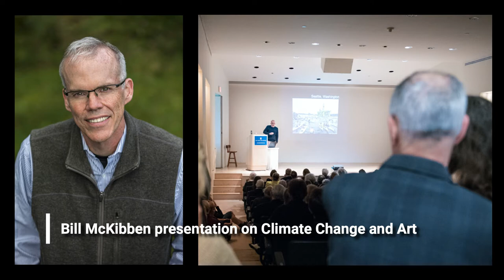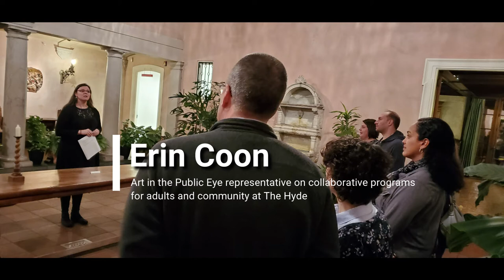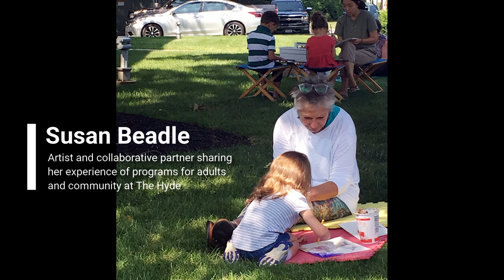Meet the Hyde's Adult and Public Program Collaborators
The Hyde is grateful to have such innovative partners and collaborators in our community to help bring us excellent programs. Join our curator of education, Jenny Hutchinson in this video to meet just a few of these influential supporters and organizations.

This video was created for The Hyde's virtual event and auction, Hyde at Home (Sept. 28 - Oct. 3, 2020). You can still contribute to the support of these programs by visiting to make a donation or view the "events" tab to sign up for the latest program offering.

We look forward to creating more exhibitions and programs for you, whether at home or at The Hyde. Thank you for your continued support and participation.